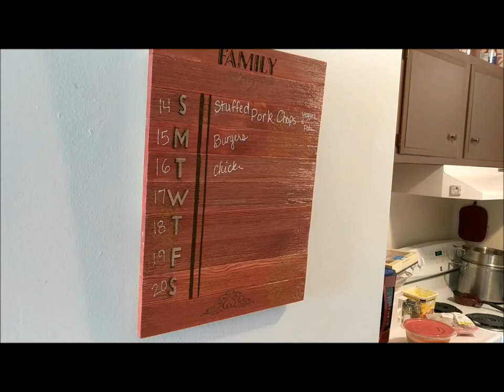DIY Family Menu featuring DecoArt & Chalkola products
DIY Family Menu featuring DecoArt & Chalkola products - This & That Thursday

This & That Thursday are shorter videos that have been edited for easier consumption. They may be a Kraaft It LIVE! that was edited for you, or a whole new bit of arty fun. It is a little bit of THIS and whole lot of THAT on THURSDAY!

This time we take a look at some really cool AND NEW TO ME products from DecoArt and Chalkola.
**Chalkola is offering YOU a discount when you purchase their items, just for watching today - be sure to use the code and read all the details in the blog post: